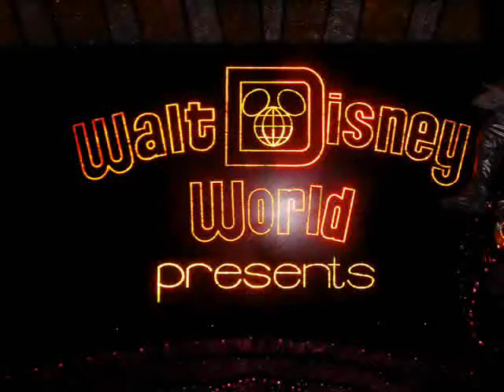Disney Video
This is a video from my vacation.  All photos in this video were taken by me or for me.